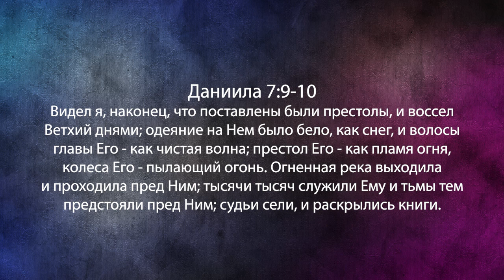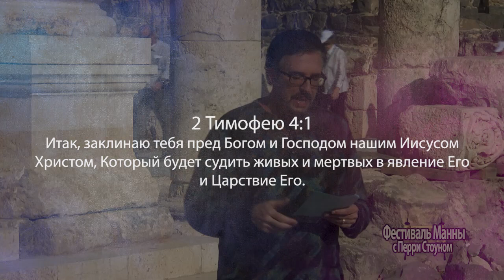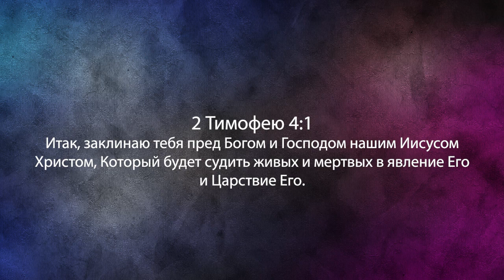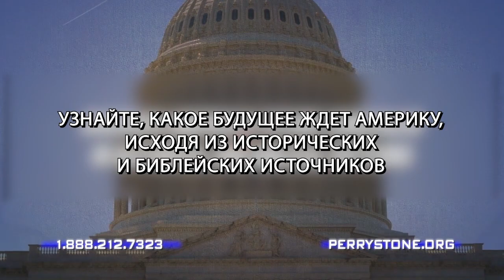ПРОТИВОСТОЯ ОБВИНИТЕЛЮ НА НЕБЕСНОМ СУДЕ. «Фестиваль Манны» (1060)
В этом выпуске Перри Стоун говорит о вере и практических вещах. Тема очень актуальна: «Противостоя обвинителю на небесном суде».

Мы знаем, что небеса существуют. Моисей видел видение скинии на небесах. Он строил скинию по образцу, который увидел на небесах. Во 2 книге Царств мы читаем о том, что Давид строил храм. Он говорит о колеснице с херувимами. В 6 главе Исаии он видит Господа высоко превознесённого. Он видит края Его риз. И в книге Иова мы читаем о том, что сатана подошел к Богу, чтобы обвинить Иова. Именно об этом учитель Перри рассказывает в своем послании.

Служитель  рассматривает Даниила 7:9, 1 и 10 главы Иезекииля и апокалипсис Иоанна, где он видит престол Божий. Это видение с небес о том, что будет на земле.